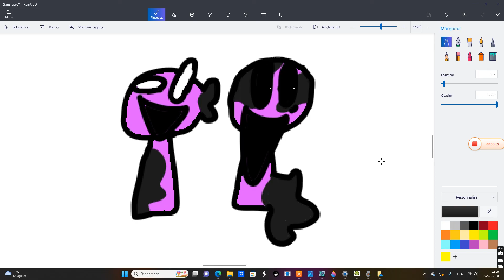Lollipoop's icons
Lollipoop was the with the upcoming song sweet candy V2